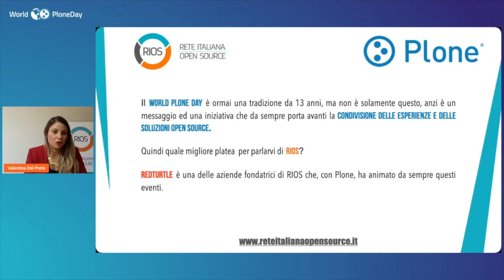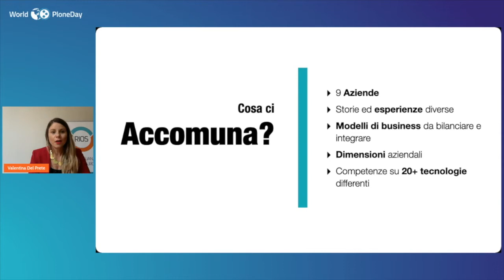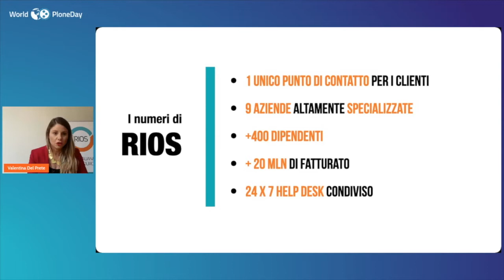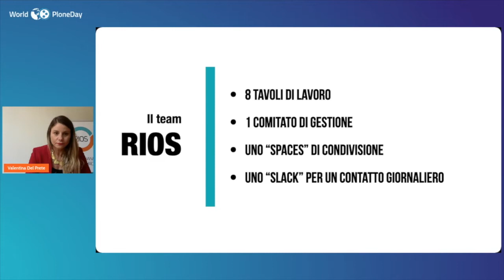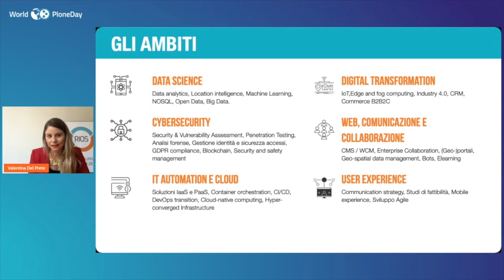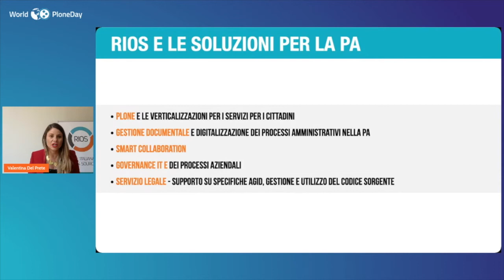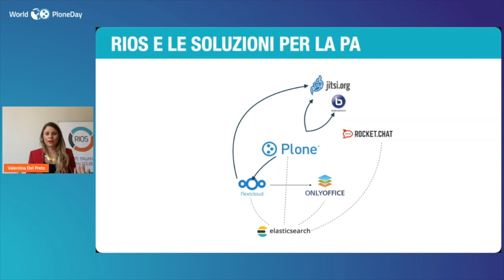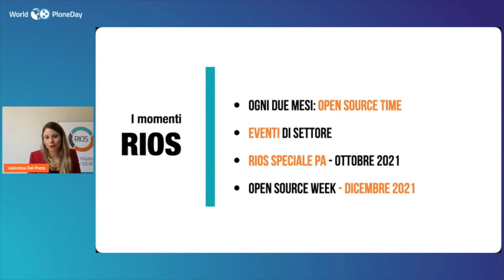RIOS: una offerta per la PA open e integrata, anche con Plone - Valentina Del Prete - WPD 2021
World Plone Day - WPD 2021
Valentina Del Prete - RIOS (Rete Italiana Open Source)
RIOS: una offerta per la PA open e integrata, anche con Plone